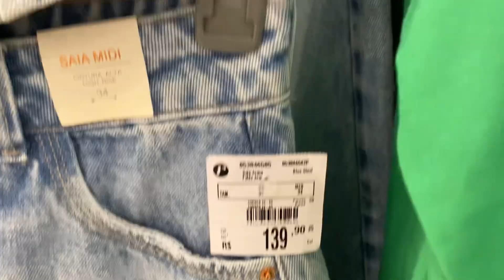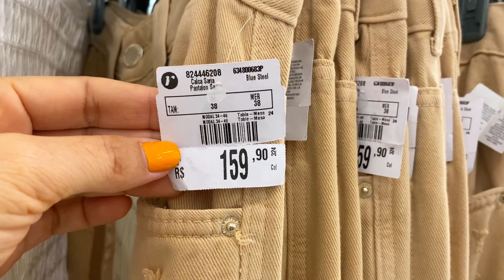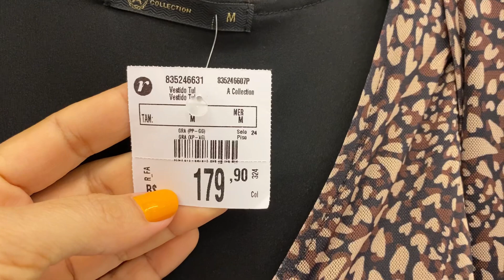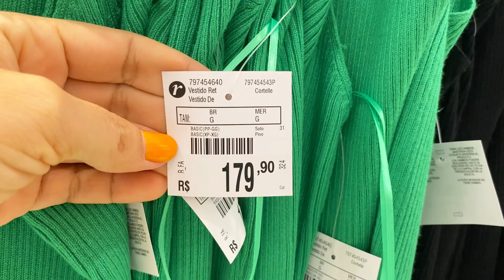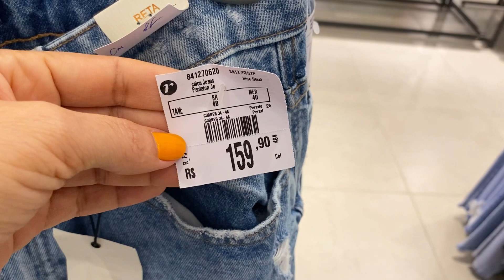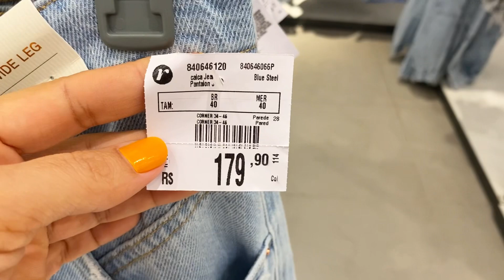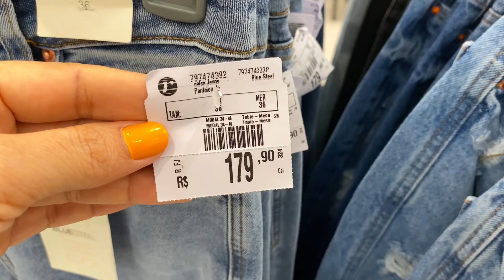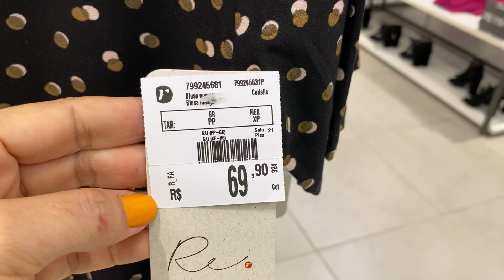TOUR NA RENNER